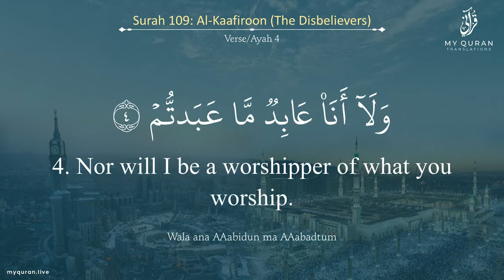109 Surah Al Kaafiroon الكافرون With English Translation By Mufti Ismail Men